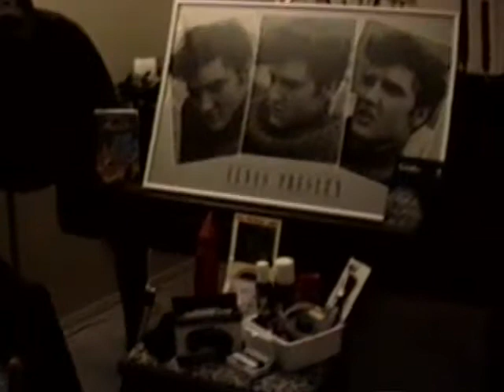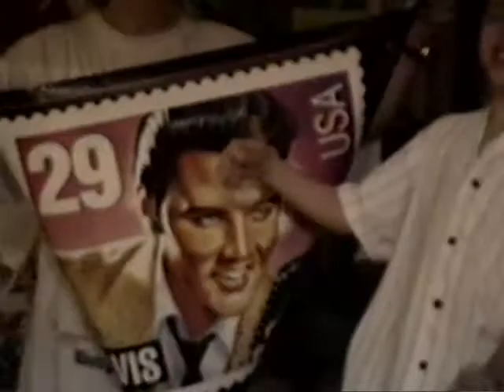Huckvale Family Christmas - 1993